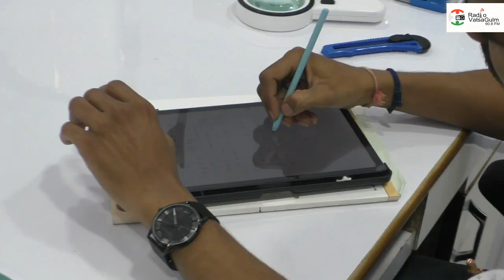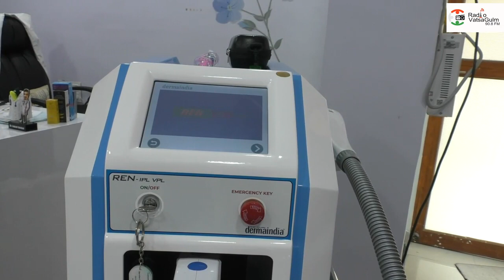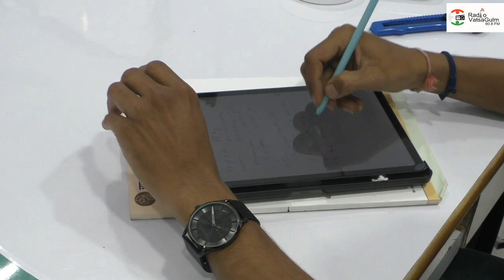त्वचा सुंदर कशी ठेवायची? डॉ. गौरव सारस्कर MBBS MD सौंदर्यशास्त्रज्ञ यांची मुलाखत Radio Vatsagulm